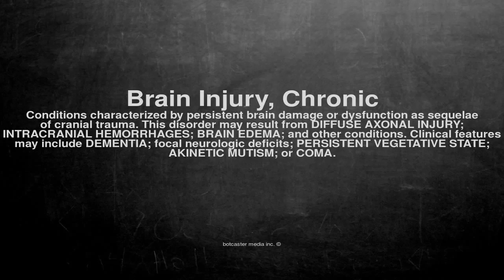Medical vocabulary: What does Brain Injury, Chronic mean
What does Brain Injury, Chronic mean in English?